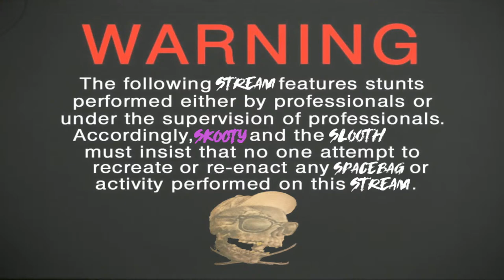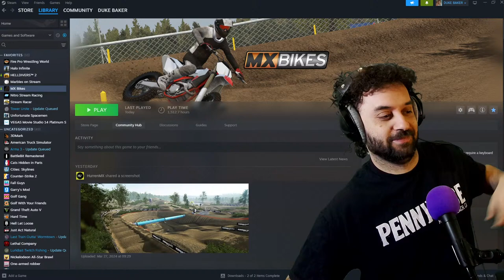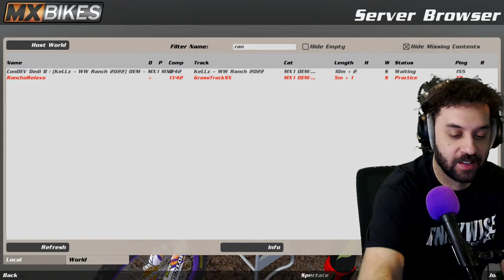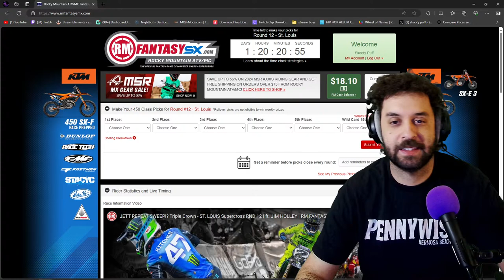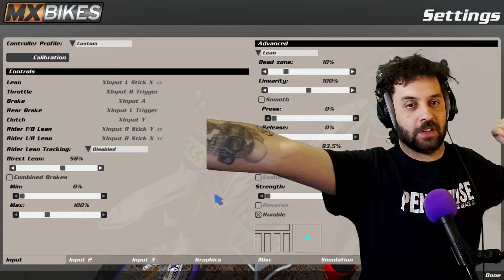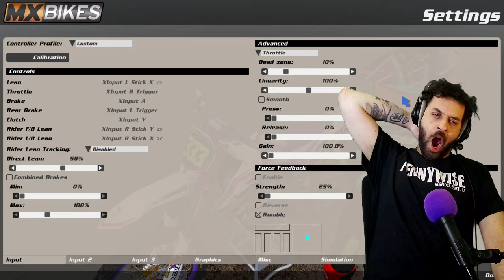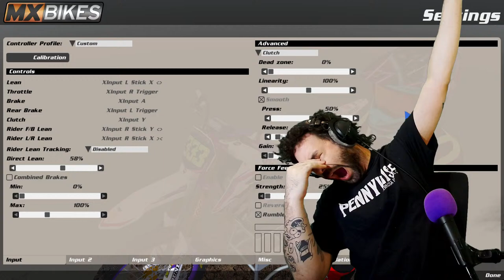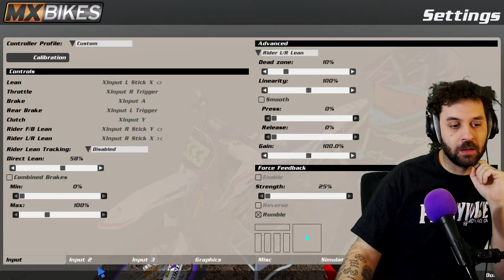IF YOURE READING THIS ITS TIME TO RACE - MX BIKES